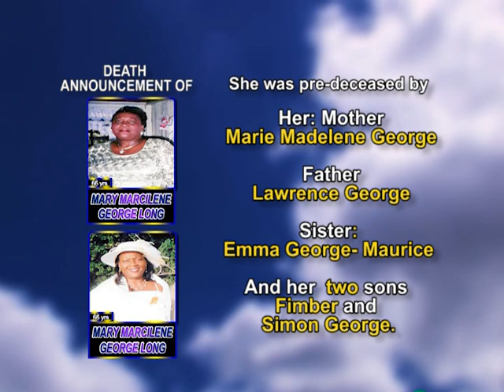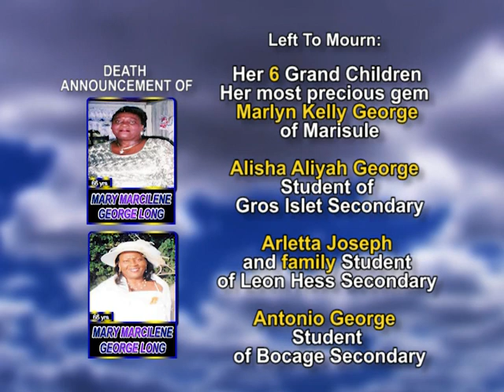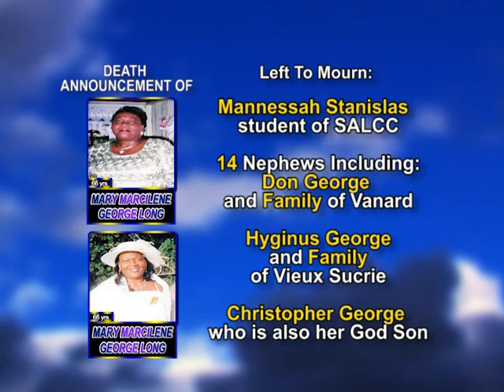Mary Marcelin George long long 1